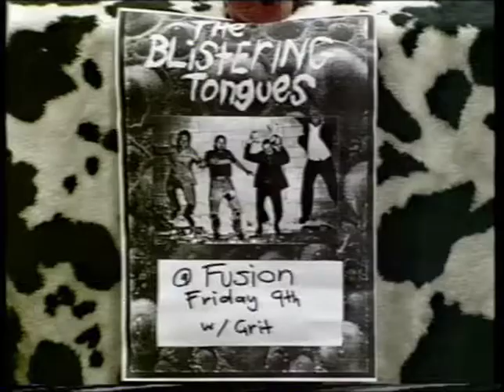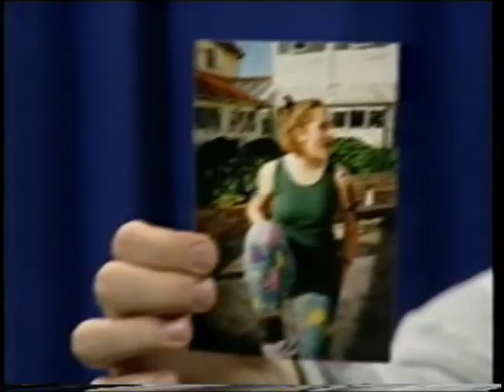BLISTERING TONGUES on COW with ANDREW MULLIGAN 2000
Dunedin band Blistering Tongues appear on COW TV, Channel 9, 2000. Interviewed by Andrew Mulligan. Letters are numbers. The best of times. There is no selling a cell, my word, we miss our beat machine. Two hours from Bath St, nails it!